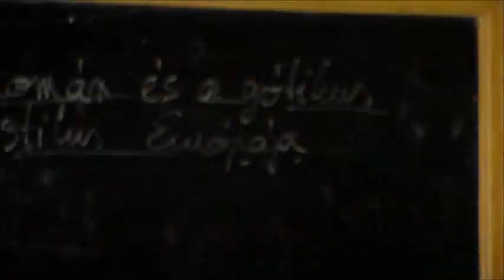III. Városi Gólyabál - Puskás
A Puskás Tivadar Szakközépiskola videója, melyet a III. Városi Gólyabál élőválogatójára készítettek.